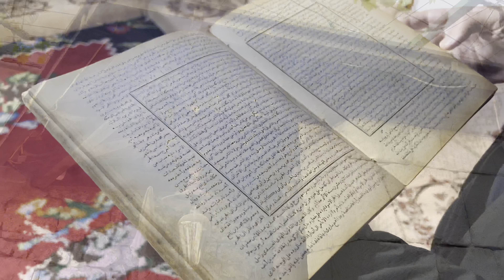3 minuta - Teqja e Sheh Sylejmanit - Rahovec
Në këtë video mund të shihni një dokumentar të shkurtër 3 minutësh,ku paraqiten pamje e sekuenca nga kënde të ndryshme të Teqes së Sheh Sylejmanit e cila ndodhet në qendër të qytetit të Rahovecit.Teqja është ndërtuar në vitin 1732 dhe është e përbërë nga dhoma e lutjeve,dhoma e takimit te besimtarëve me Shehun,dy tyrbeve dhe biblotekës të pasur me 1200 libra dhe 23 dorëshkrime.
E veqanta e kësaj teqeje është qypi dhe pllaka me shkrime në gjuhën romake të cilat tregojnë se rrushi është kultivuar qysh në kohërat e lashta ilire.
Teqja simbolizon besimin,pastërtinë shpirtërore, atdhedashurinë,traditën dhe vlerat kulturore.

In this video you can see a short 3-minute documentary, showing scenes and sequences from different angles of Sheh Sylejman's Teqe, which is located in the center of the city of Rahovec. The Teqe was built in 1732 and consists of the room of prayers, the meeting room of the believers with the Sheh, two tyrbe and a rich library with 1200 books and 23 manuscripts.The special feature of this teqe is the qypi and plaques with writings in the Roman language which show that grapes have been cultivated since ancient Illyrian times.Teqja symbolizes faith, spiritual purity, patriotism, tradition and cultural values.